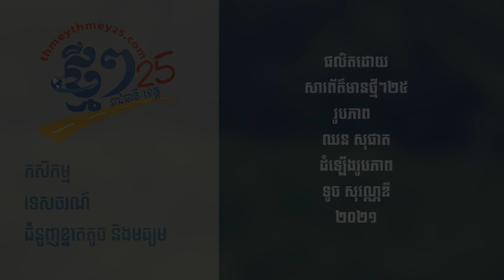ផ្អាកភ្ជុំបិណ្ឌ! ពលរដ្ឋនៅកោះក្របី បន្តប្រមូលផល និងក្រងផ្កាម្លិះលក់ធម្មតា ខណៈតម្លៃធ្លាក់ចុះ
ភ្នំពេញ៖ រដូវបុណ្យភ្ជុំមកដល់ ពលរដ្ឋនៅភូមិកោះក្របី សង្កាត់ព្រែកថ្មី ខណ្ឌច្បារអំពៅ តែងតែត្រៀមប្រមូលផល និងក្រងផ្កាម្លិះលក់ ក្នុងថ្ងៃភ្ជុំបិណ្ឌ។ ប៉ុន្តែឆ្នាំនេះ ហាក់ខុសពីឆ្នាំមុន ដោយសារពិធីភ្ជុំបិណ្ឌត្រូវបានផ្អាក ដែលនាំឱ្យទីផ្សារផ្កាម្លិះមិនកាក់កបដូចរាល់ឆ្នាំ។ ពលរដ្ឋនៅទីនោះ អះអាងថា ការផ្អាកភ្ជុំបិណ្ឌឆ្នាំនេះ ធ្វើឱ្យតម្លៃផ្កាធ្លាក់ចុះ និងចំនួនលក់ដូចថ្ងៃធម្មតាប៉ុណ្ណោះ។
ដើម្បីជ្រាបច្បាស់សូមលោកអ្នកទស្សនាវីដេអូខាងក្រោមដូចតទៅ៖
ផលិតដោយសារព័ត៌មានអេឡិចត្រូនិកថ្មីៗ